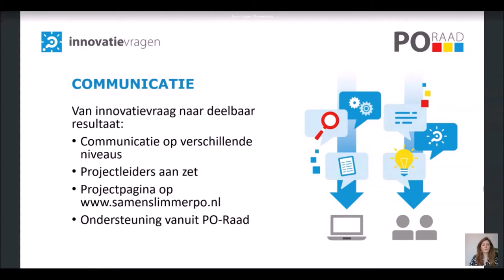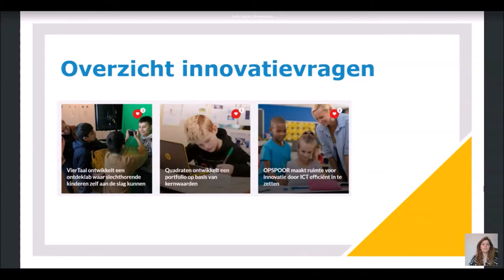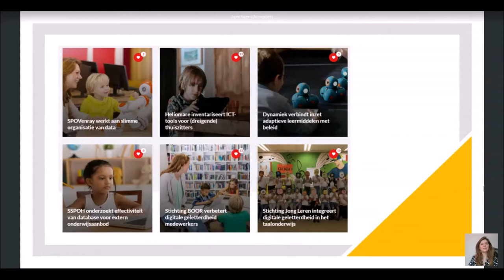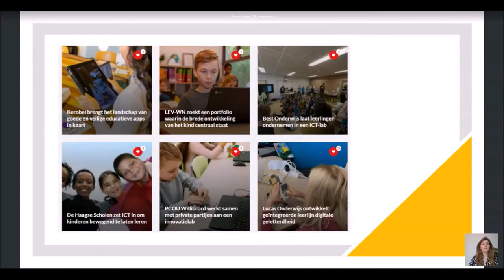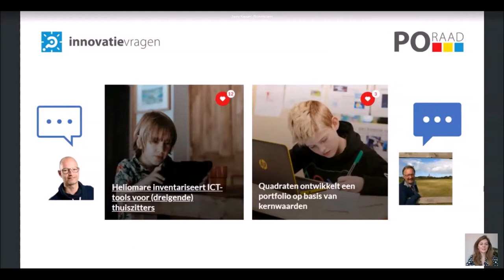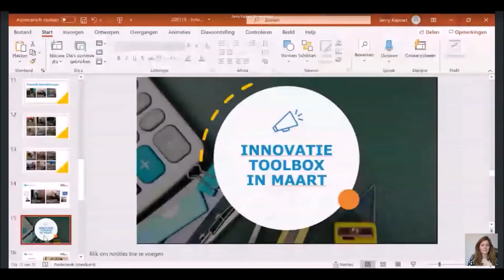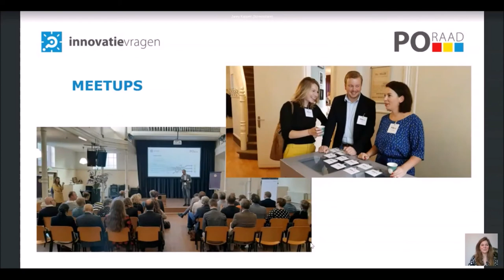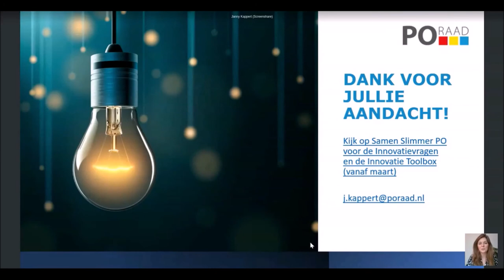Lessen uit de innovatievragen - OnderwijsInzicht 2021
Vanaf 2019 begeleidt de PO-Raad 15 scholen en besturen met vraagstukken op het snijvlak van onderwijs en ict. In deze sessie delen worden ervaringen met de methodiek gedeeld en krijgen deelnemers tips als ze willen innoveren met ict.